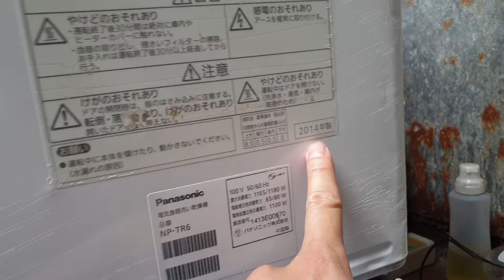0989897559- Máy rửa bát panasonic NP-TR6 giá như tr3